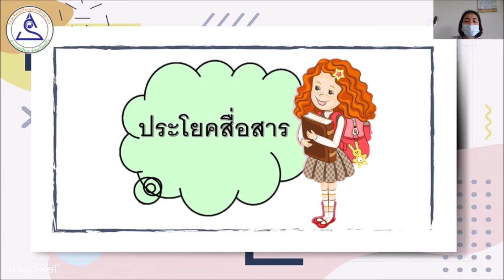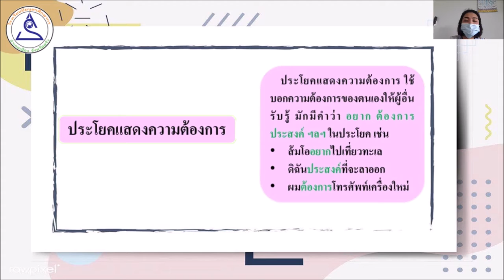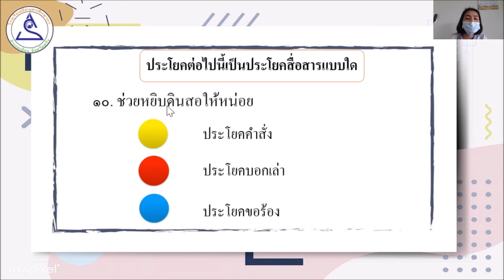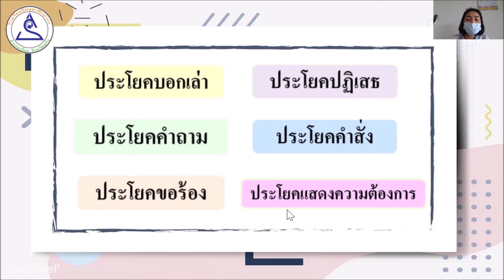ป.2 วิชาภาษาไทย EP.26 ประโยคขอร้องและประโยคแสดงความต้องการ